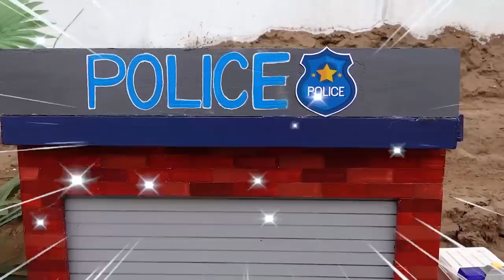Cranes, bulldozers, excavators, fire trucks, rescue and wash concrete mixers - children's toys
Cranes, bulldozers, excavators, fire trucks, rescue and wash concrete mixers
When the toy concrete mixer truck went to work, the landslide filled the car, the police car discovered it in time and called a team of construction trucks, excavators, bulldozers and sand trucks. Car crane truck concrete truck out safely. Finally, the fire truck came to spray water to wash the toy concrete mixer truck.